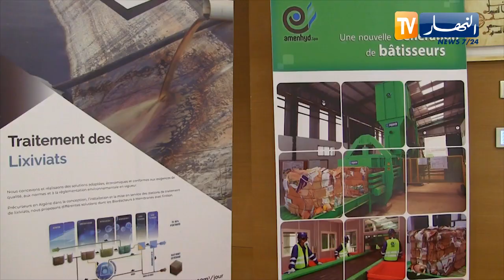دورة تكوينية في تسيير عصارة النفايات واستغلالها